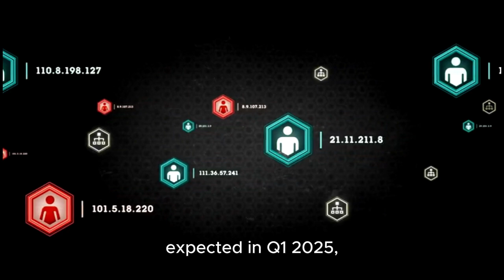An Amazing Wizard: Spellcrafting Metroidvania Prologue Now Available on Steam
An Amazing Wizard is a fast-paced, 2D Metroidvania-style game with hand-drawn pixel art, where players craft their own spells to battle enemies. You step into the shoes of a young wizard on a quest to recover lost memories, conquer the world, and master the powers of seven elements. Now, players can explore the game for free through its newly released prologue on Steam.

Developed by Tiny Goblins, a two-person indie team consisting of Gobo (coder and designer) and Ivan (freelance pixel artist), An Amazing Wizard is the result of four years of passion. In 2023, indie publisher Erabit from Singapore picked up the game, pushing it closer to release.

Inspired by titles like Dead Cells, Noita, and Wizard of Legend, the game emphasizes spell crafting and long-range combat. Players can merge spells, enchant weapons, and collect artifacts to create powerful builds. The full game, expected in Q1 2025, will feature five worlds, five difficulty levels, and evolving subclasses.